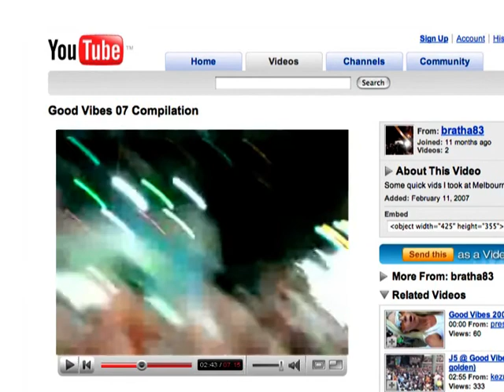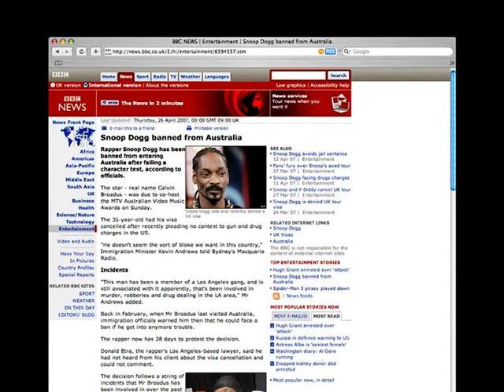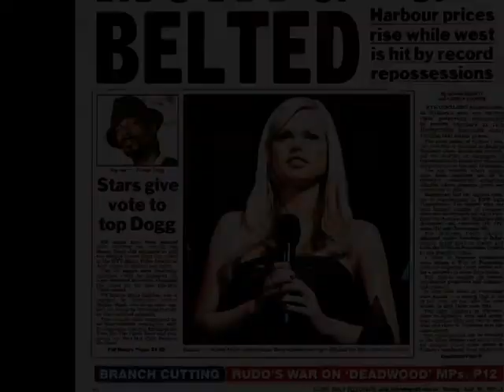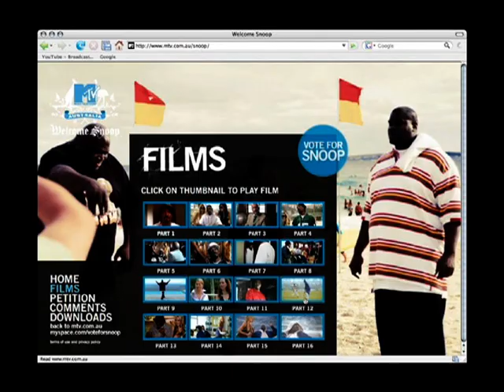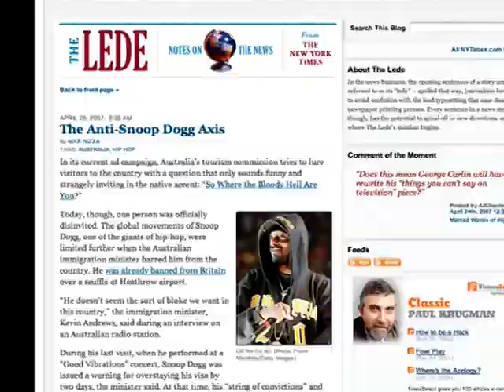MTV NETWORKS AUSTRALIA 'WELCOME SNOOP' CAMPAIGN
A seven minute case study of the integrated 'Welcome Snoop' campaign for MTV Networks Australia.

 Dejan Rasic at Lowe Hunt.